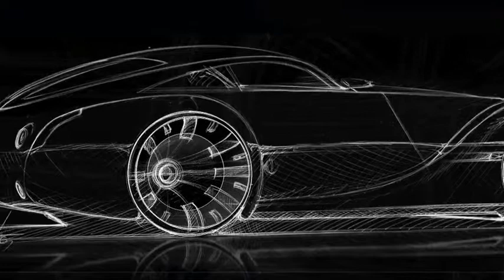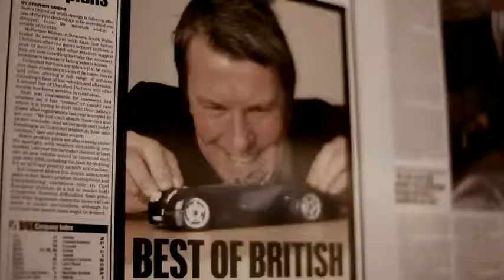Charles Morgan's Aeromax One Man And His Motor